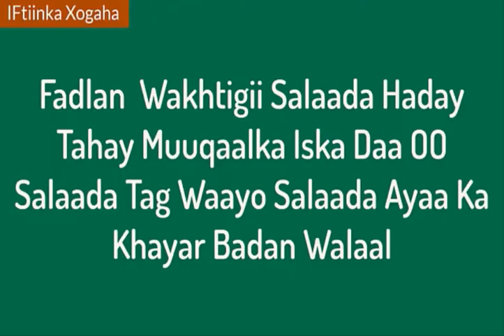Gawaadhi Duulaysa Barnaamijka |LA YAAB | Episode Two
Xogtan Wakhti Ayaa Naga Galay Ha Isku Dayin Inaad Copy Ku Samayso Hadii Kale Strike Ayaad La Kulmin Wc.Abdifatah Jama